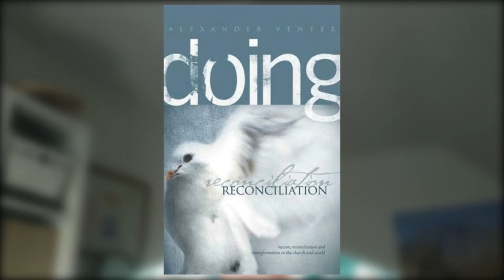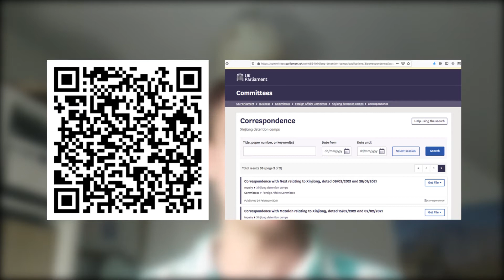Follow Me 4 - How to do Justice - Sun 13 Jun 2021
With Johnny Hibbert-Hingston.